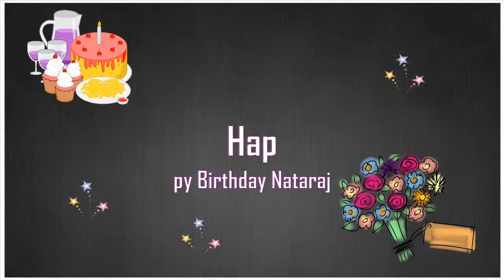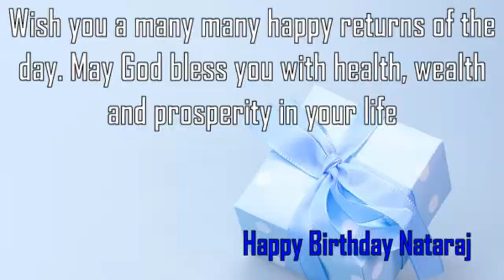Happy Birthday Nataraj Image Wishes✔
Happy Birthday Nataraj Images. Send Personalized happy birthday wishes to Nataraj in 1 min by visiting
GreetName has thousands of image templates to choose from based on gender, age, and relationship. Pick the best image template. Enter Your Name and click 'Generate Personalized Image' button. You can share Nataraj picture birthday wishes to any social network such as Facebook status, Whatsapp status, Instagram, Twitter, Google+, etc